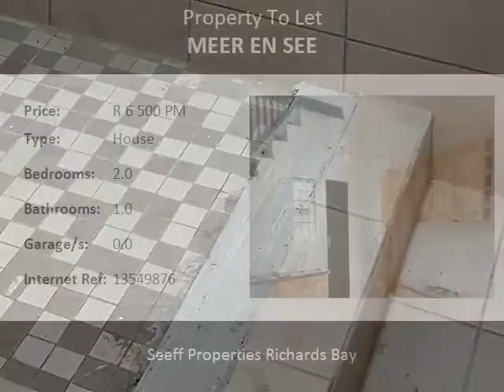2.0 Bedroom House To Let in Meer En See, Richards Bay, South Africa for ZAR R 6 500 Per Month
Bedrooms: 2.0
Bathrooms: 1.0
Garages: 0.0
Price: R 6 500 Per Month

Property Description:

Find yourself feeling at home and independent with this neat as a pin starter pin, This flat let boasts with brand new finishes such as
built in cupboards , tiled floors on the lower level which comprises of the kitchen & dining area.

Upstairs you will find the living room, 2 bedrooms and fitted built in cupboards and a bathroom.
The main bedroom balcony has a lovely view.

The flat also has its own prepaid meter.

Make that call today to view!